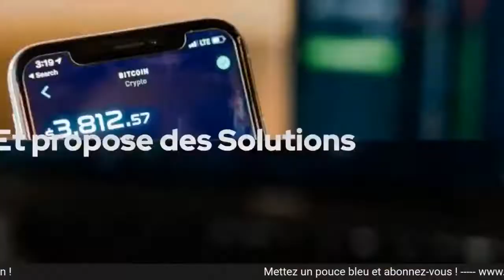Combattre l'état autoritaire avec Philippe Herlin